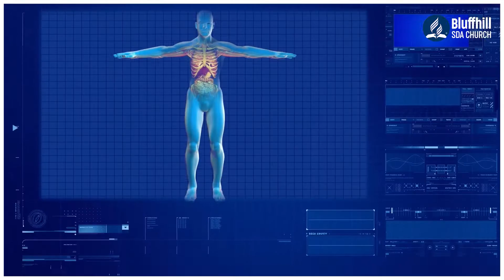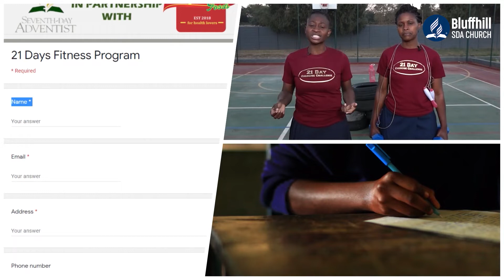21 day challenge || Promo || 15 August 2021 || 06:00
21 day challenge
Stay Blessed